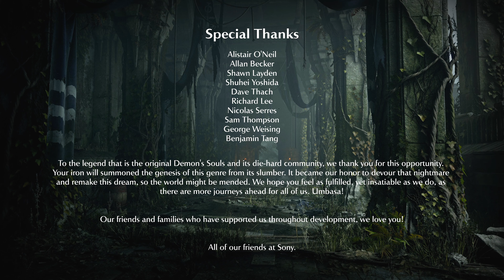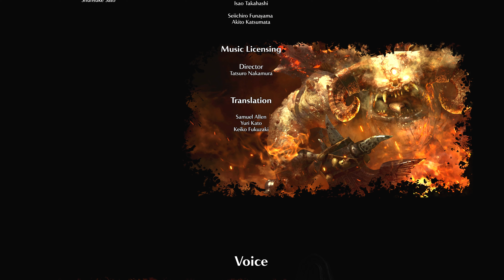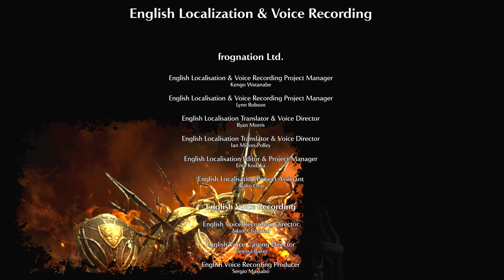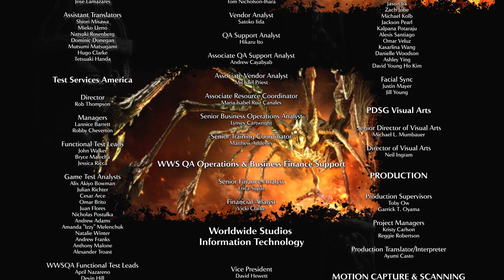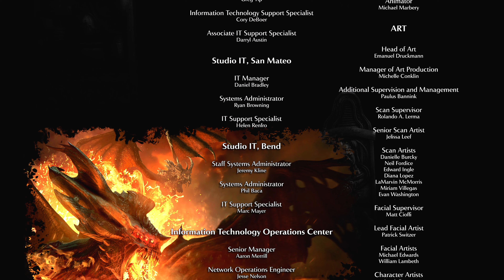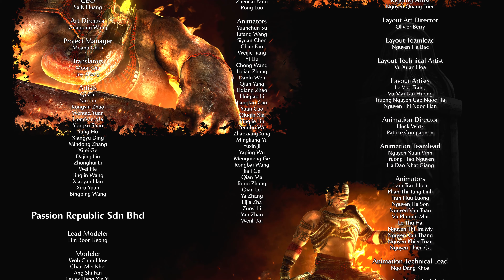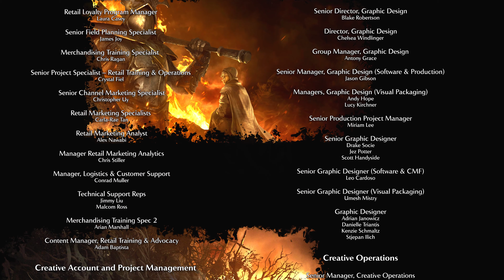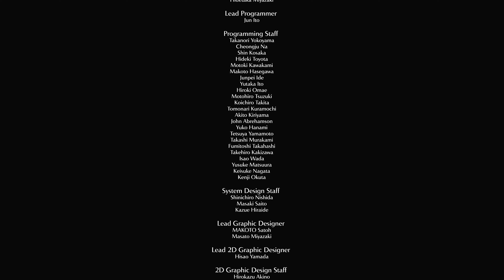Demon's Souls (Remake - PS5) - #31 - King Allant (Boss Battle) - No Commentary